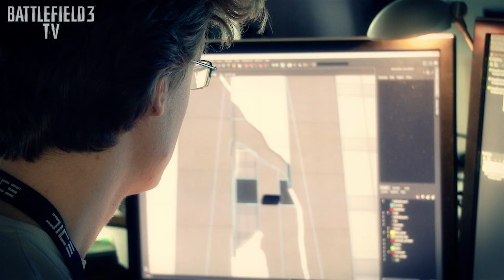Battlefield 3 TV Armored Kill chez DICE - épisode 5 saison 2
ARMORED KILL sort enfin en ce mois de septembre ! Vous l'attendiez tous, et l'extension dédiée aux grands espaces et aux batailles épiques arrive ! A cette occasion, nous sommes allés chez les développeurs du studio DICE pour connaitre des secrets de fabrication d'ARMORED KILL.

Mais ce n'est pas tout ! Dans ce épisode, nous vous donnons un aperçu des prochains épisodes de la Battlefield 3 TV, qui seront notamment consacrés à AFTERMATH !
Enfin, nouvelle rubrique avec un zapping d'actions spectaculaires trouvées sur le net ! :)